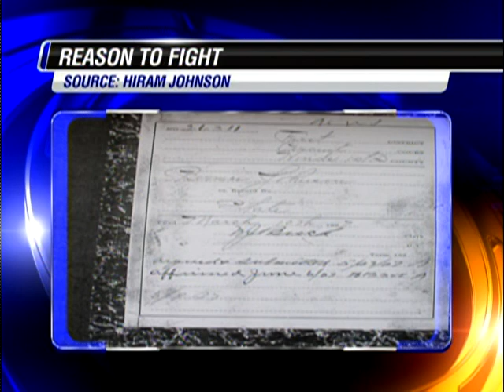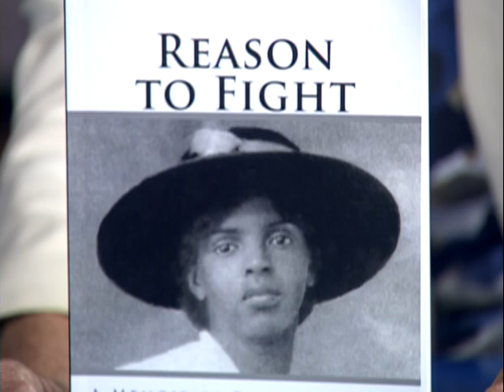VTS 01 1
WLBT 4 TV INTERVIEW DISCUSSING THE BOOK "REASON TO FIGHT"